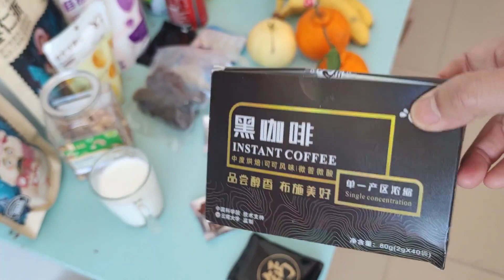兰兰全家来到海边，活鲍鱼每只3元，生蚝5元一斤，羊肉片更便宜香